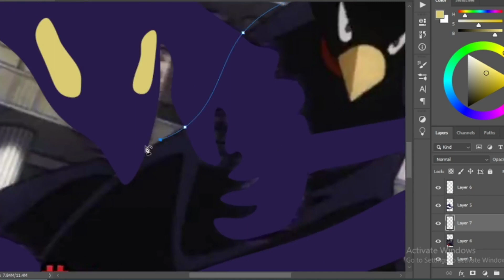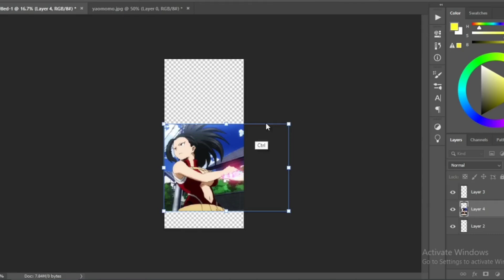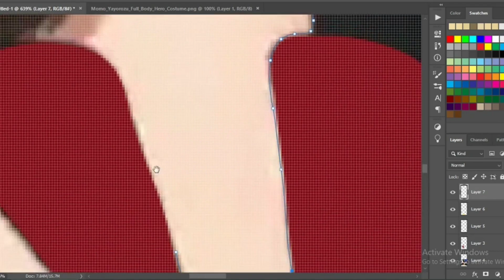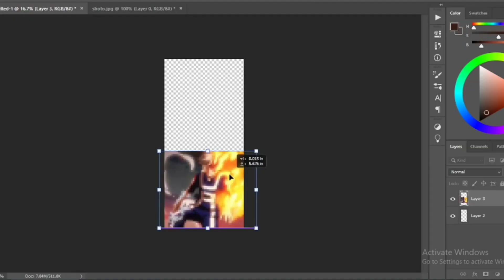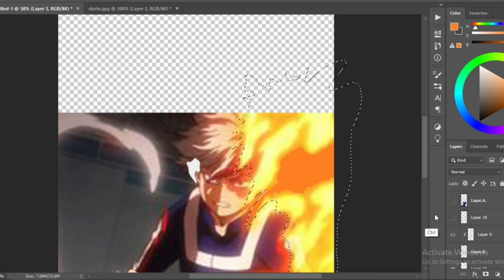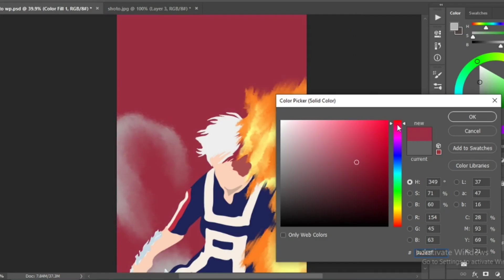Making MHA Minimalistic Wallpapers | PART 3